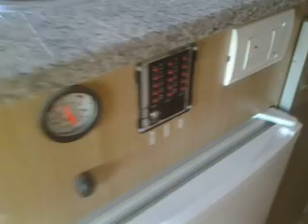Silfred Motorhome Master